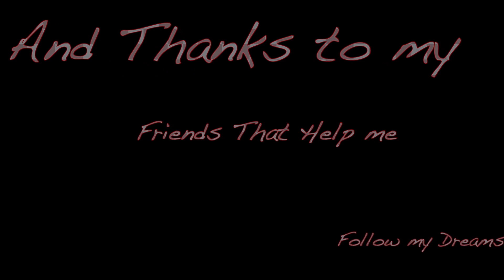My Life: Parkour/Freerunning 2013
My name is Alex "Pit Pit" Lafontaine, I'm 17 years old and I've been doing parkour and freerunning for about 2 years now. I was accepted in a team called Arsenix and I love to train with the members of this group.  I'm a guy that never gives up and will continue to do my passion so that one day, I'll accomplish my dream of participing to the Red Bull Art of Motion event.

This year wasn't a really good one for me because a lot of things happened in my personal life and in my parkour life. For exemple, I cracked a bone in my knee and that caused to have water inside of it. My movement were really limited and it took me a long time to move like I was moving before.

I called this video my life because a lot of person tells me that I might kill myself one day and that I should stop doing parkour. Yes I agree! Parkour is dangerous but it's not about how dangerous it is. It's about how I personally feel when I'm doing what I like. It's not just a sport for me, it's my passion. My passion that makes me happy. This is my life!

Song: Bliss N Eso: My Life (feat. Ceekay Jones)